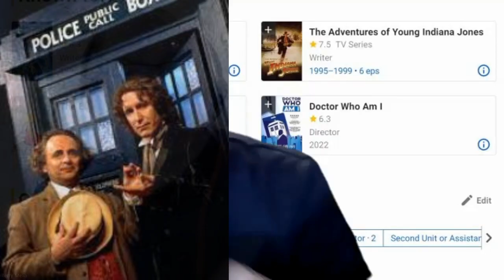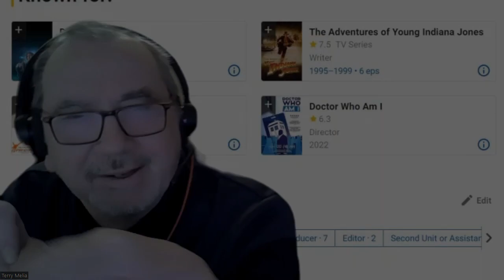Short Intro - Matthew Jacobs - prolific Actor, Director, Producer, Screenwriter, Filmmaker.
Great chat with a brilliant creator in both the UK and USA film industry. Matthew Jacobs has been writing, directing, and acting for movies and TV for over thirty years both in the UK and America. He currently lives in Los Angeles and is represented by Sue Rodgers at Independent Talent Ltd.

Writing credits include THE EMPEROR'S NEW GROOVE, DOCTOR WHO, LASSIE, STAR WARS:STAR-FIGHTER,  PAPERHOUSE, YOUNG INDIANA JONES CHRONICLES and many more ranging from grind-house to art-house.

Directing credits include award-winning BBC feature films: MOTHERTIME, HALLELUJAH ANYHOW and indy movies YOUR GOOD FRIEND and BAR AMERICA. Most recent creation is DOCTOR WHO AM I (2021), an intimate documentary portrait of the American Doctor Who fan which he has co-directed with Vanessa Yuille.

Acting credits include co-lead in BOXING DAY with Danny Huston which played in competition at the Venice Film Festival and was released theatrically in the UK. He has also played leads in two of his own features and he plays the Igor-equivalent character opposite Carrie Anne Moss and Xavier Samuel in Bernard Rose's FRANKENSTEIN He also appears briefly as Antonin Scalia VICE directed by Adam McKay with Christian Bale. Later this year he will be seen in a leading role in Bernard Rose's TRAVELING LIGHT.

Matthew has also taught at UCLA (Extension screenwriting), University of Texas at Austin (Thesis classes for directing both Grad and Undergrad), Cal State Summer Arts (Screenwriting), City College of San Francisco (Directing), and Academy of Art University San Francisco (Screenwriting, Directing and Acting for Camera).

ONE-ON-ONE CONSULTATION
Either on Zoom or in person. This is the most cost-effective in the long run. In the first FREE 30 minute consult we work out what will work best for you. One-on-one costs $100 an hour, plus a $110 reading fee for scripts or documents up to 120 pages. Compare this to any other reading and consulting service and you will see how competitive this is. The philosophy here is that you come back. Matthew stays with you until you get the project where you need it to be to get it made.